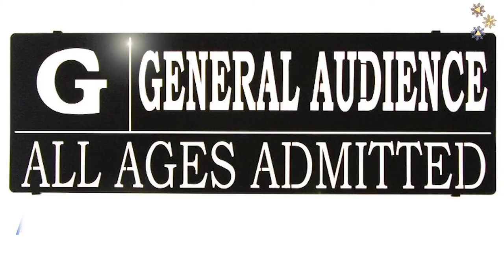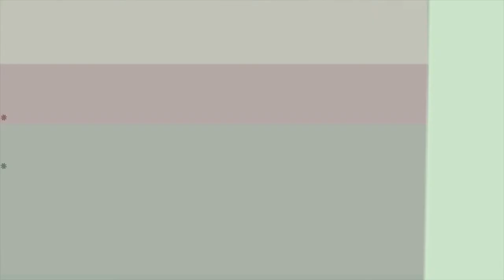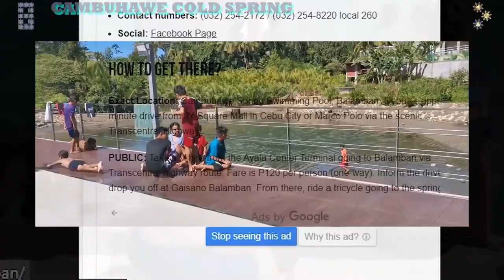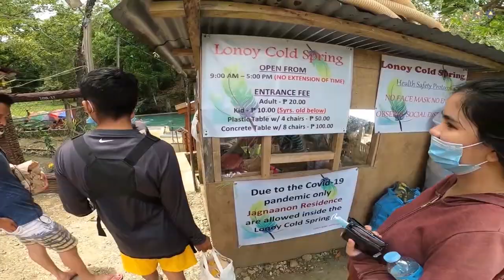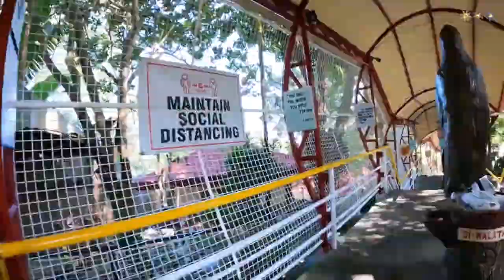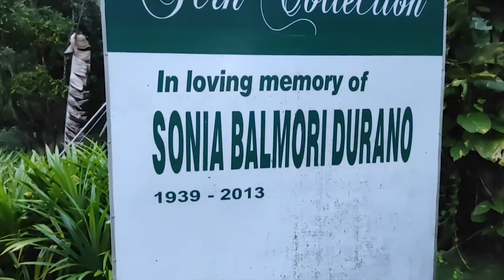TOP 8 COLD SPRINGS IN THE PHILIPPINES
Summer na Ka-Noypi!
Pilipinas Top 8 Mga Cold Springs

FOOTAGES:

CHANNEL: XYMEX

CHANNEL: Derfyer

CHANNEL: Lonie May Gabito

CHANNEL: Lan On Quiz (TRAVEL SHOT)

CHANNEL: Elfe Rain (MAIN)

Channel: Z Trendz Entertainment (slomo)

CHANNEL: Axlemoto

CHANNEL: Lakbay Cebu by kuya Junn

CHANNEL: Nomad Walk

Music Licensing
Intro
Something 'bout July (Instrumental) by RYYZN

CHANNEL: just_AmorMiAmor

7
rise master

Intro: (0:00)
Cambuhawe: (1:59)
Malobolo: (2:50)
Gakub: (3:56)
Guiwanon: (4:33)
Lonoy: (5:22)
Kansanto: (6:09)
Timoga: (7:00)
Honorable: (9:25)
Malumpati: (10:24)
Outro: (11:17)

How to get to Cambuhawe
How to get to Malobolo
How to get to Gakub
How to get to Guiwanon
How to get to Lonoy
How to get to Kansanto
How to get to Timoga
How to get to Durano Eco FArm
How to get to Malumpati